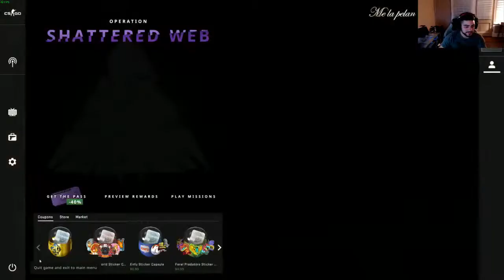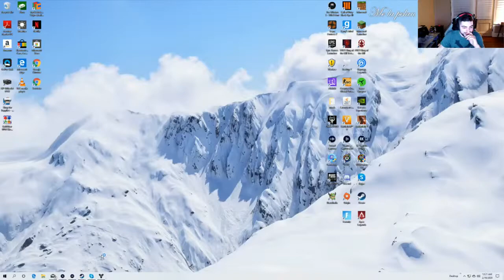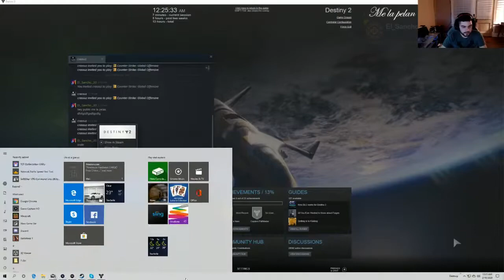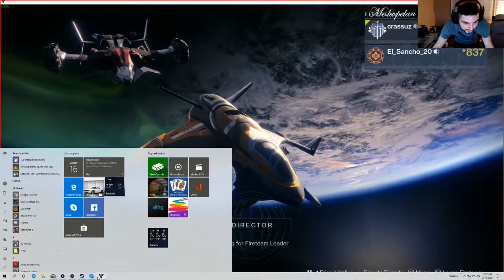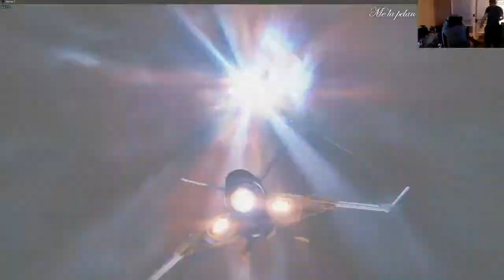Omar Putadaz y Jorge Milos